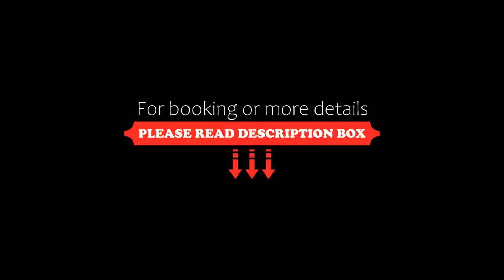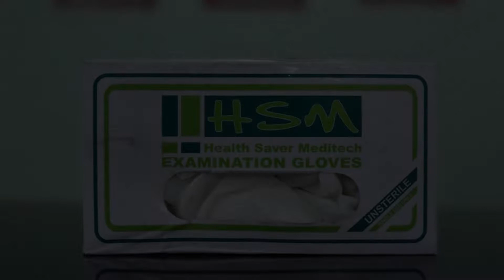OYO 30478 Hotel 24X7, Indore, India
About Property:
Featuring a shared lounge, OYO 30478 Hotel 24X7 is set in Indore in the Madhya Pradesh region, 2.4 km from ISKCON Indore and 10 km from Rajwada Palace. Among the facilities of this property are a restaurant, a 24-hour front desk and a shared kitchen, along with free WiFi throughout the property.
At the hotel, all rooms come with a wardrobe, a TV and a private bathroom.
Guests at OYO 30478 Hotel 24X7 can enjoy a continental breakfast.
The nearest air...
Property Type: Hotel
Address: Hotel Kiran Shri, 1, Radhika Palace Colony, Mahalaxmi Nagar Main Road, Near HDFC Bank, Indore- 452010, 452010 Indore, India
Searching For
1. OYO 30478 Hotel 24X7 - Indore - India
2. OYO 30478 Hotel 24X7 - Indore - India Address
3. OYO 30478 Hotel 24X7 - Indore - India Rooms
4. OYO 30478 Hotel 24X7 - Indore - India Amenities
5. OYO 30478 Hotel 24X7 - Indore - India Offers and Deals
Audio Credit:
Track Title: Reasons To Hope
Artist: Reed Mathis